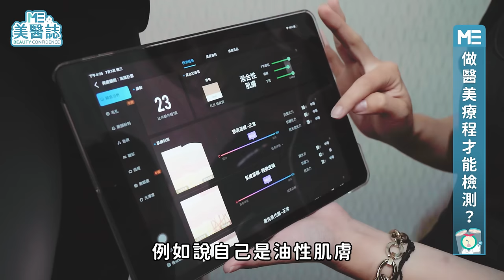換季膚況問題多，讓AI建議你怎麼保養！非敏感肌也適合的專業肌膚檢測ft.蔡慧虹醫師【ME美醫誌】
你對於皮膚檢測還停留在敏感肌、乾燥肌、油性肌的區分而已嗎？其實膚況問題比你想得更加複雜，例如現代人常見的敏感肌加酒糟肌、微血管擴張，或是除了表層曬斑外，可能還有深層的肝斑問題等，醫師在診斷時，如果可以搭配精準的檢測，就能夠更進一步發現肌膚是否有合併其他問題，進而對症規劃治療方案喔！如今AI技術導入醫美，透過皮膚科醫師和AI肌膚檢測儀的專業判斷，讓臉上的毛孔、痘疤、斑點和皺紋無所遁形，不用再對著鏡子照半天還一個頭兩個大啦！到底AI智能結合醫美，能迸出什麼樣的火花呢？讓皮膚科醫師來說明肌膚檢測技術的進步，能為我們帶來什麼幫助吧！

各節重點：
00:00 精彩片段
00:17 醫美前了解自己膚況
01:00 肌膚檢測儀可以檢測出什麼膚況？
01:43 肌膚檢測儀能找出所有肌膚問題嗎？
02:17 要做醫美療程才能做肌膚檢測？

延伸閱讀：
肝斑、曬斑怎麼除？不解決「這問題」易反黑！矽谷電波幫你溫和養膚ft.陳建名醫師【ME美醫誌】

4分鐘搞懂酸類煥膚！水楊酸、乳酸差在哪？保養避爛臉注意「這關鍵」ft.翁子玉醫師【ME美醫誌】